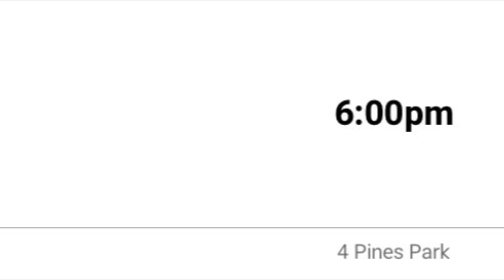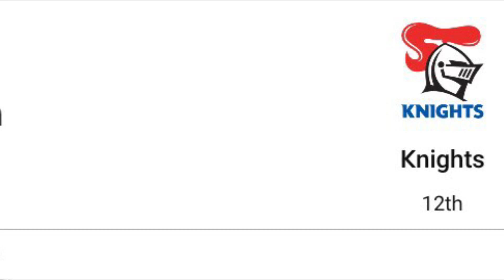NRL ROUND 15 TIPS!! (2022)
Confidents:
Rabbitohs
Cowboys
Sharks
Panthers

Most Likely’s:
Storm
Raiders

Unsures:
Bulldogs